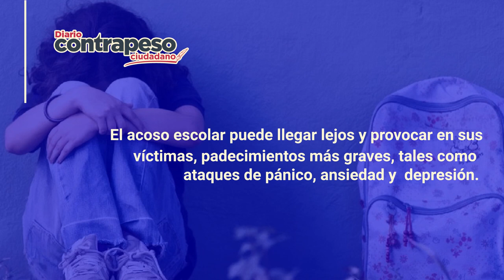México, el país con más bullying escolar a nivel mundial | Entérate en 1 minuto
MÁS INFORMACIÓN: MÉXICO, EL PAÍS CON MAYOR BULLYING ESCOLAR EN EL MUNDO